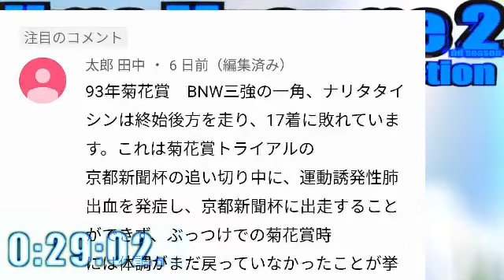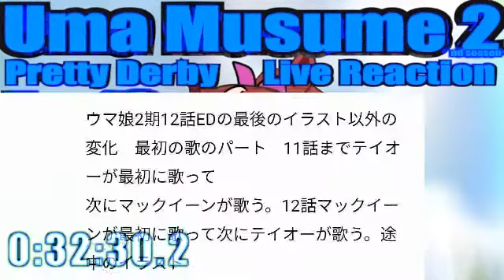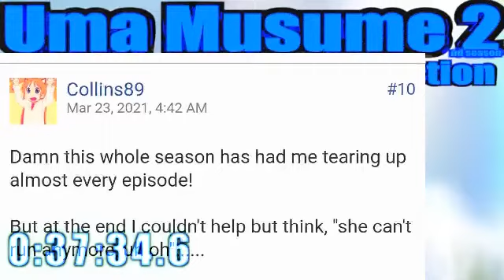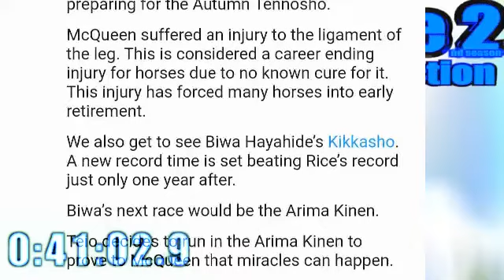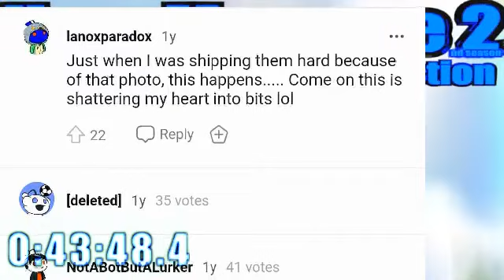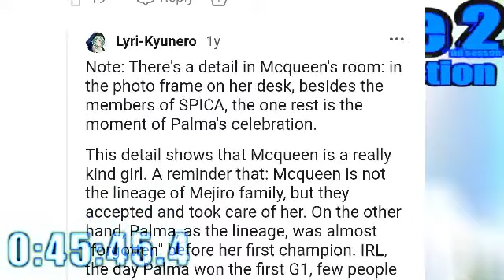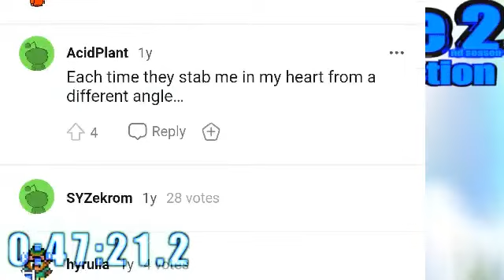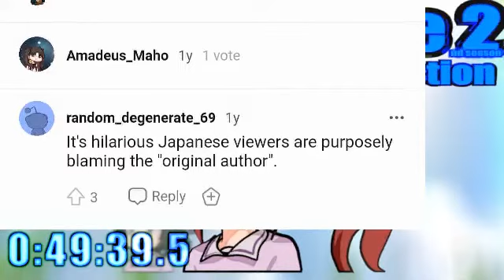▶Live Reaction◀ Umamusume Season 2 Ep 13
Here's a reaction video for Umamusume: Pretty Derby Season 2
「ウマ娘 プリティーダービー Season 2」のリアクション動画です。

ウマ娘 ウマ娘 プリティーダービー Season 2 Umamusume: Pretty Derby Season 2